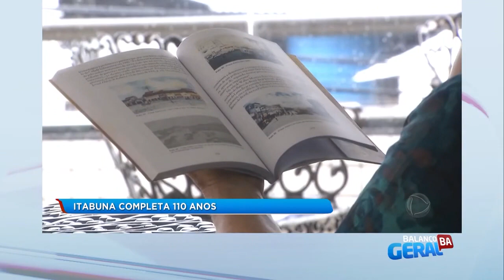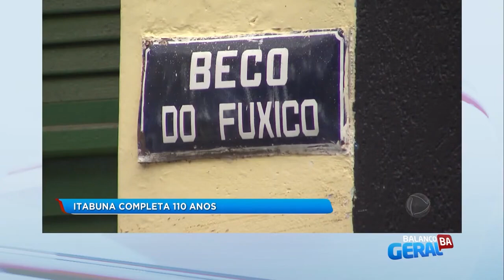VT 110 ANOS ITABUNA